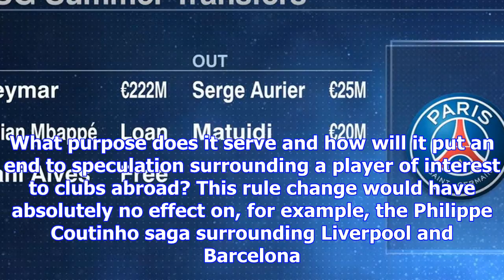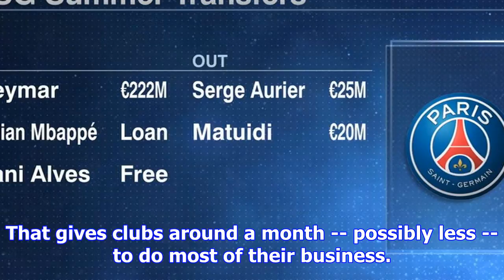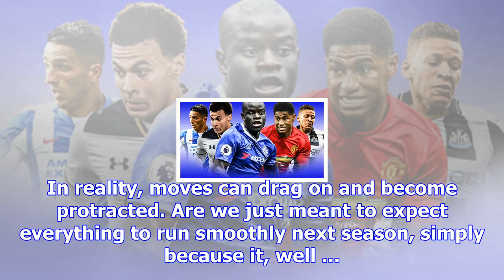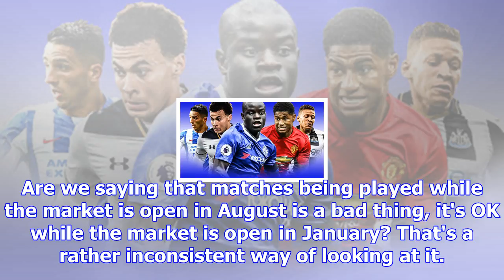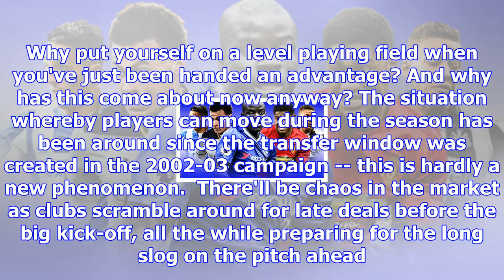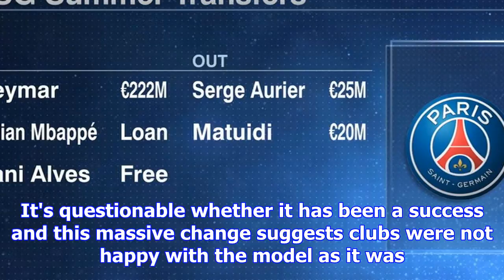Transfer change a stupid idea that leaves premier league vulnerable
ESPN FC's Gab Marcotti gives his transfer market winners and losers ESPN FC's Gab Marcotti gives his...